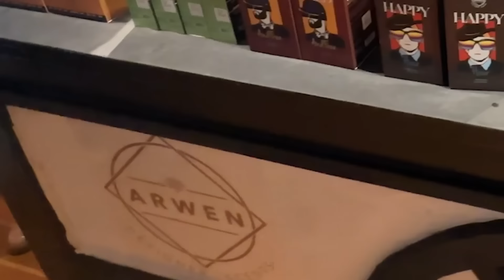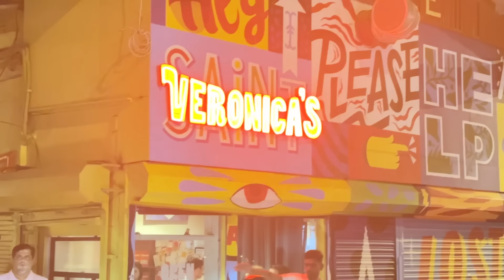Our interview with NDTV and ANOTHER Youtube button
Profile Links:
Instagram - Rohit Sukheja - @ rohitsukheja
Instagram - Kanupriya Gupta - @ kanupriya1707